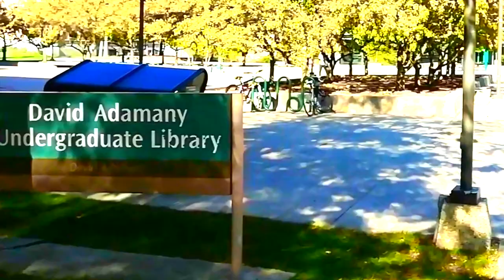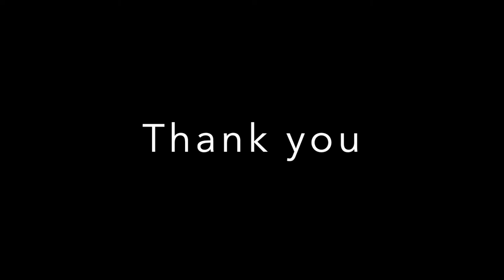Wayne State University Tour Vlog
Wayne State tour Vlog: Wayne State University(WSU) situated in Detroit, Michigan, USA. WSU was established in 1868, It  consists of 13 schools and colleges offering more than 350 programs to nearly 27,000 graduate and undergraduate students.